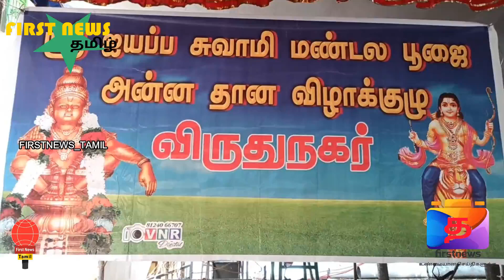ஸ்ரீ ஐயப்ப சுவாமி மண்டலபூஜை அன்னதான விழா குழுவின் 100 வது இரத்ததான முகாம்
FIRSTNEWS_TAMIL FN_Tamil #3200 நன்கொடையாளர் விடமிருந்து 12000 யூனிட் ரத்தம் தானமாக பெற்று பலரின் உயிர்காத்த விருதுநகர் ஸ்ரீ ஐயப்ப சுவாமி மண்டலபூஜை அன்னதான விழா குழுவின் 100 வது இரத்ததான முகாம் நடைபெற்றது

விருதுநகரில் செயல்பட்டுவரும் ஸ்ரீ ஐயப்ப சுவாமி மண்டல பூஜை அன்னதான விழா குழு சார்பாக  மாதத்திற்கு இருமுறை ரத்ததான முகாம் விருதுநகரில் பல்வேறு பகுதிகளில் நடத்தப்படுவது வழக்கம் முதல்முறையாக கடந்த 2008ஆம் ஆண்டு ஜூலை மாதம் இந்த குழுவினர் முதல் ரத்ததான முகாமை நடத்த துவங்கினர் இதை அடுத்து  தொடர்ந்து மாதம் தோறும் ஞாயிற்றுக்கிழமைகளில் பல்வேறு பகுதிகளில் அந்த குழு சார்பாக ரத்த தான முகாம்கள் நடத்தப்பட்டு வந்தனஇன்று 100-வது ரத்ததான முகாம் நடத்தப்பட்டது இந்த நூறாவது ரத்ததான முகாமை ஏராளமானோர் ஆர்வத்துடன் கலந்து கொண்டு  ரத்ததானம் அளித்தனர்

 2008 ஆம் ஆண்டு முதல் தற்போது வரை இந்த ஸ்ரீ ஐயப்பசாமி மண்டல பூஜை விழா குழு சார்பாக 3200 நன்கொடையாளர்கள் இருந்து 12000 யூனிட் இரத்தம் பெறப்பட்டது அரசு மருத்துவமனை மற்றும் தனியார் மருத்துவமனையில் நோயாளிகளுக்கு இலவசமாக வழங்கப்பட்டுள்ளது